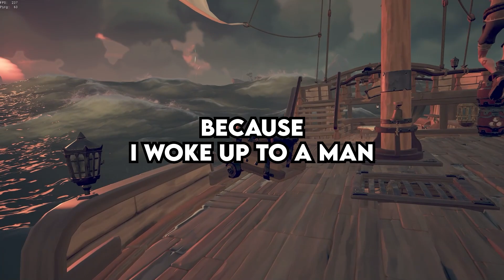People, When Did You Experience Real FEAR?